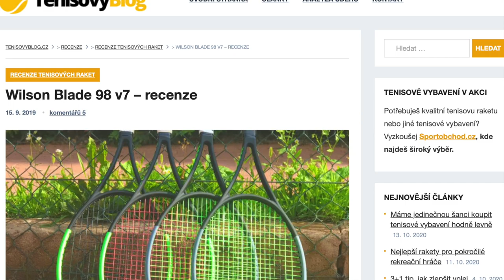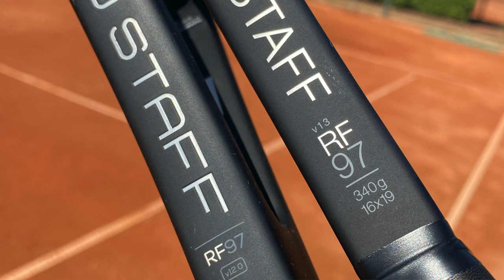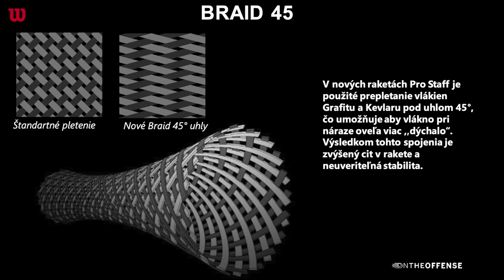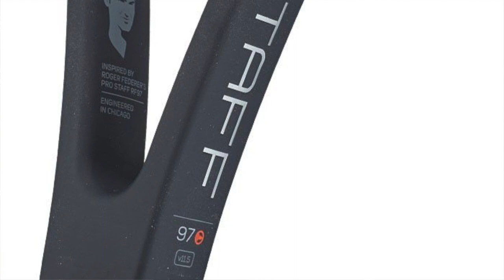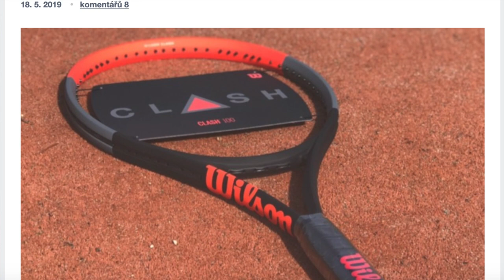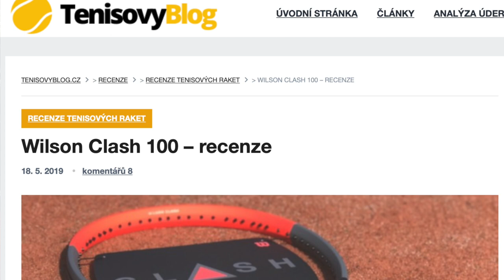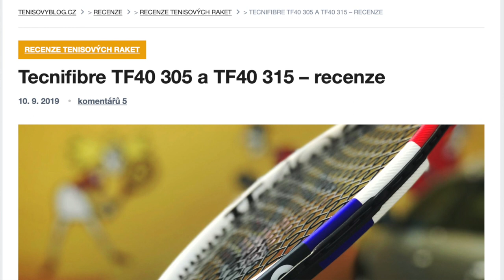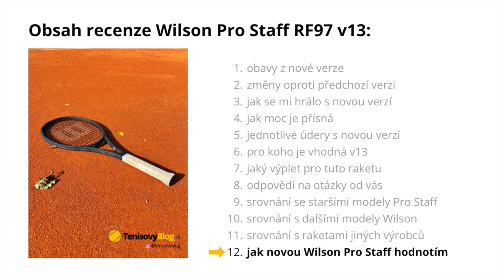Wilson Pro Staff RF97 v13 - recenze tenisové rakety | review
Tenisová raketa Wilson Pro Staff RF97 je legendární raketa, vždyť s ní hraje asi ten nejlepší tenista všech dob Roger Federer. A novou verzi této rakety na tenis pro rok 2021 jsem důkladně otestoval. S tenisovými raketami Wilson Pro Staff hraji od svých 14 let, tak můžu trošku srovnávat.

Obsah videa:
0:00 Úvod
0:54 Obavy z nové verze Wilson Pro Staff RF97 v13
3:07 Změny proti předchozí verzi v12
4:50 Jak se mi s novou verzí Wilson Pro Staff RF97 hrálo
9:25 Jak moc je nová rogerovka přísná
11:52 Jednotlivé údery s Wilson Pro Staff RF97 v13
13:22 Pro jaké tenisty je vhodná
14:40 Jaký výplet dát do Wilson Pro Staff RF97 v13
15:15 Odpovědi na vaše otázky ohledně nové verze
17:27 Srovnání se staršími modely Pro Staff
22:47 Srovnání s dalšími modely Wilson
25:23 Srovnání s raketami jiných výrobců
27:25 Závěrečné hodnocení Wilson Pro Staff RF97 v13

Tagy: tenis, tennis, tenisová raketa, raketa na tenis, raketa Wilson, Wilson, Wilson Tennis, recenze rakety, recenze tenisové rakety, tenisové video